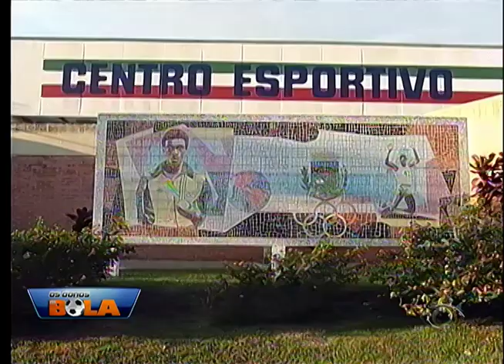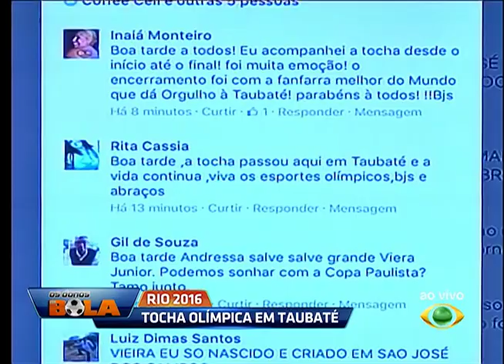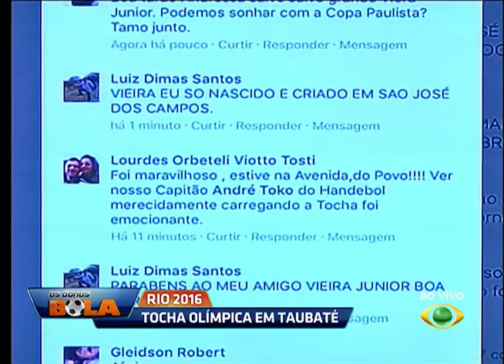OS DONOS DA BOLA 27 07 2016 PARTE 01